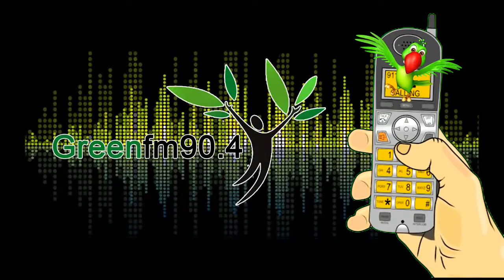Greenfm90.4 - Wrong No - 334